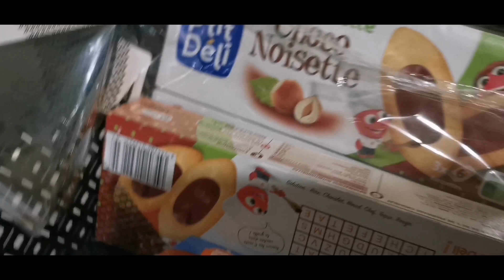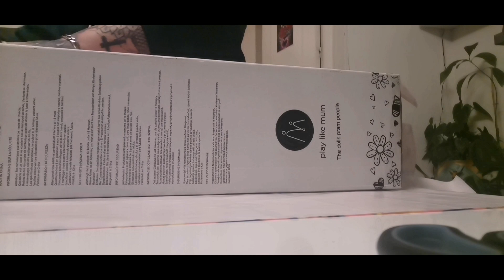on commence à emballer les cadeaux de Noël !🎁🎄 [vlog famille]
J'espère que vous allez bien, on se retrouve dans un nouveau vlog !
on vous emmène dans notre quotidien de maman.
j'espère que cette vidéo vous aura plu on se retrouve bientôt pour de nouvelles vidéos